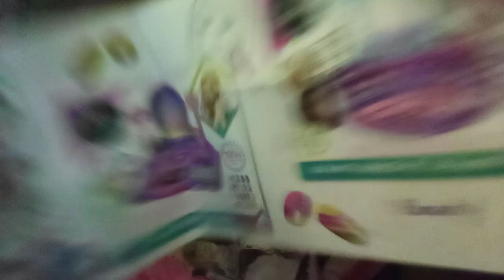January 11, 2021